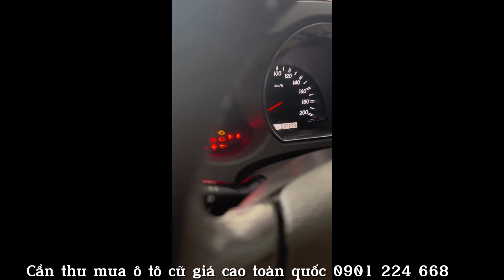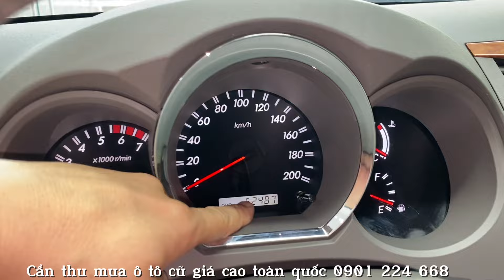Bản giá xe ô tô cũ - xe mới càng giảm xe cũ càng rẻ - xe cũ tp HCM Giaxecu Otocu ​⁠@ThaiHocAuto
Bản giá xe ô tô cũ - xe mới càng giảm xe cũ càng rẻ - xe cũ tp HCM
Trung tâm chuyên thu mua trao đổi xe ô tô cũ- | Sài Gòn- Tại thành phố hồ chí minh
  ✅Tất cả các xe đã được kiểm tra nghiêm ngặt 176 hàng mục và làm đẹp theo tiêu chuẩn 🇺🇸